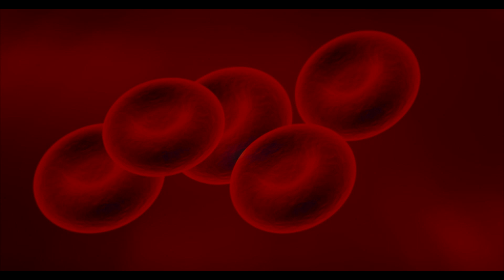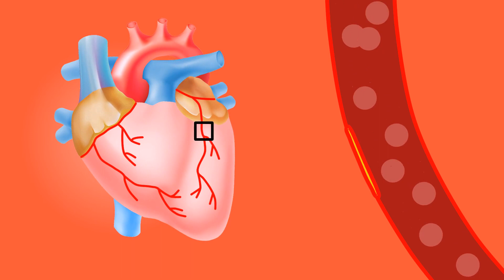Diabetes, a silent disease affecting 10% of the world's population